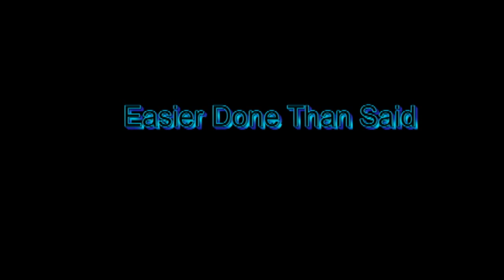Halo Reach: Easier Done Than Said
A match so easy that I didn't even have to think...I'll just take that 50-4, thank you.